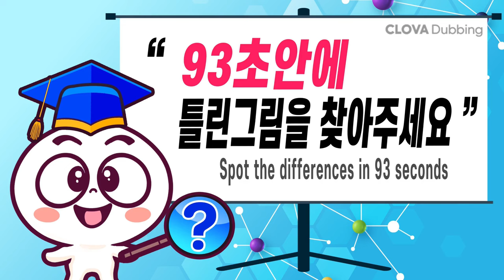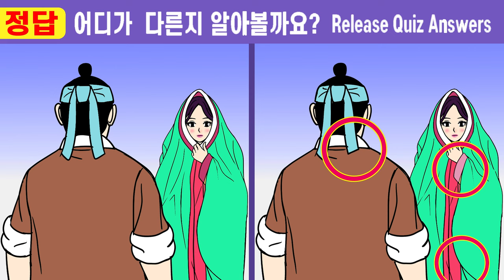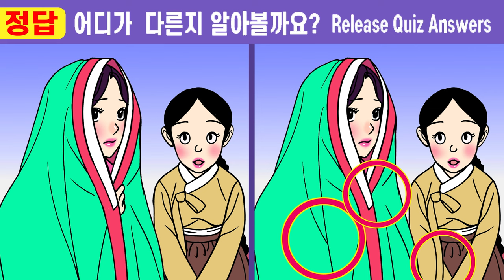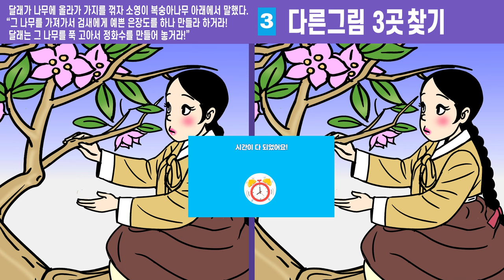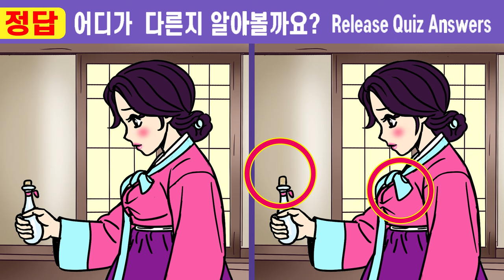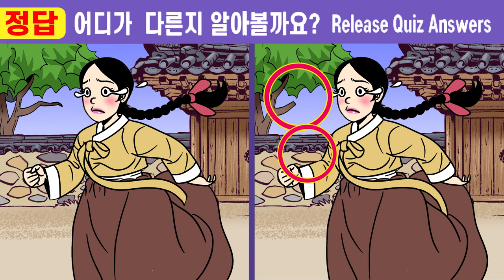(퀴즈왕코코 542회)✨건망증 부족 95%는 한 곳도 못 찾아요!ㅣ한 개만 찾아도 집중력 UP! 【틀린그림찾기/치매예방/두뇌운동】#542 (야담) 과부 잡아 먹는 몽달귀신13화